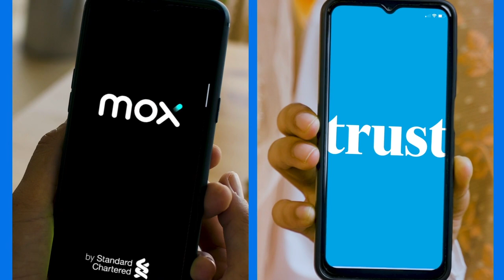Seizing the Asia opportunity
Asia – small word, big opportunity. With three exciting economic engines in Greater China, ASEAN , and South Asia, supported by two financial hubs in Hong Kong and Singapore, we connect Asia’s dynamic markets to each other as well as to the global economy, supporting businesses, individuals and communities. Together, we are the bank of new economies, new opportunities and new possibilities – driving trade, innovation and sustainability and delivering prosperity for the places we call home throughout Asia.

Seize the Asia opportunity. The time is now.